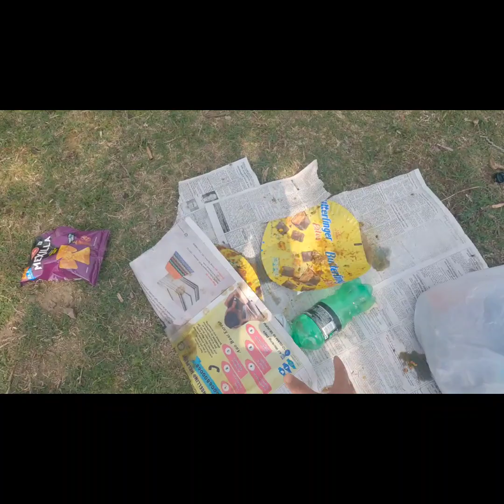Mini Goa Pathankot , Basohli , Ranjit Sagar Dam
@AK RAJPUT J&K.  @Mani backpacker  @Deepak vlogs  @Solo Nomad Hitchhiker  @Maniac Roushan